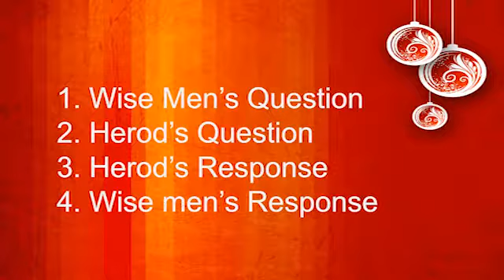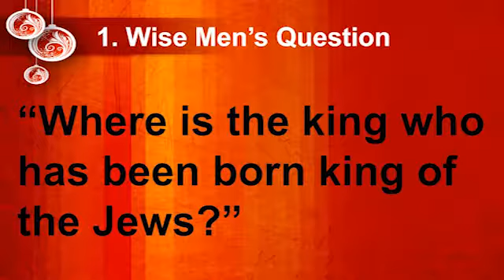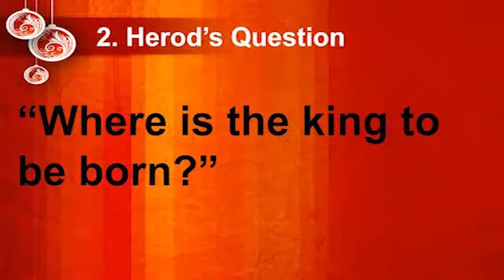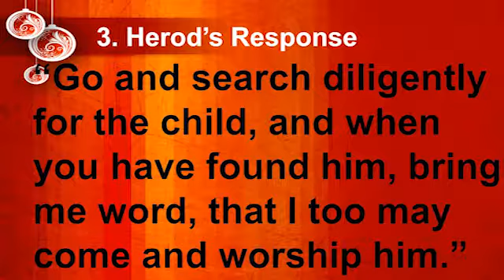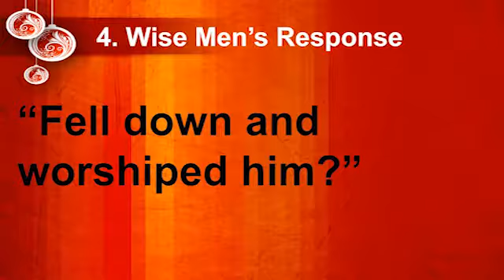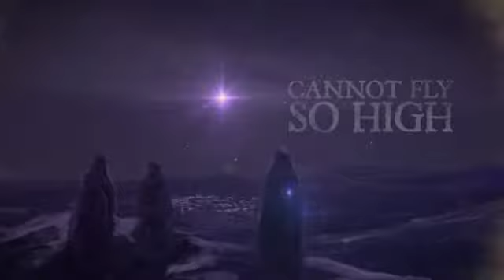Christmas Unplugged Week 5 - Three Wise Men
Guest Speaker: Ben Russell from Westwood Church